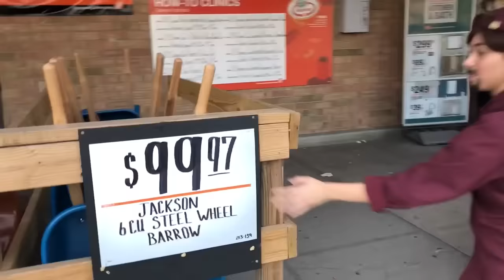Woman lives as Man for a day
manlet pride worldwide

Gregory Fluhrer
Armoured Media
Portsmouth P.O.
Kingston, ON
K7M 8W6